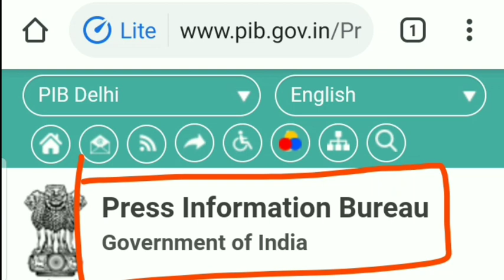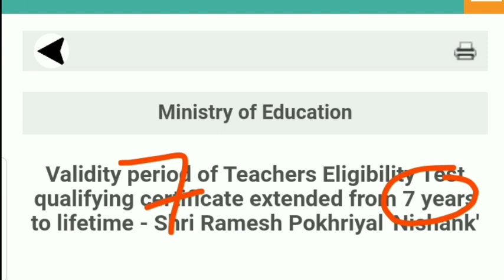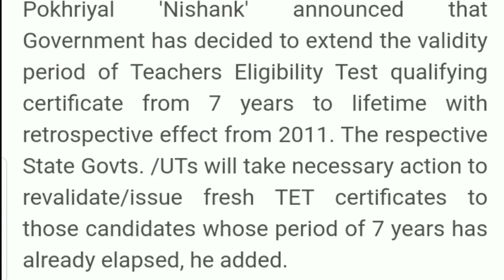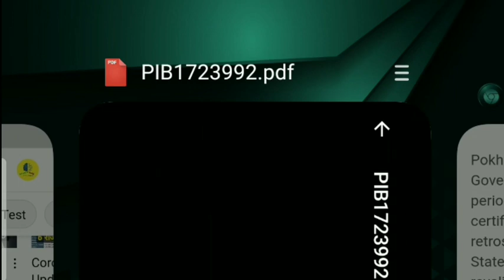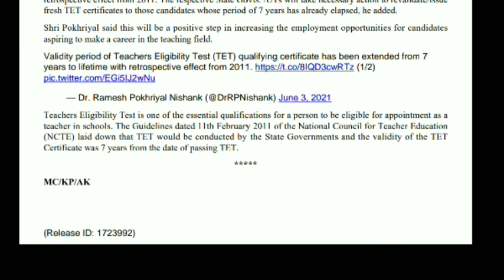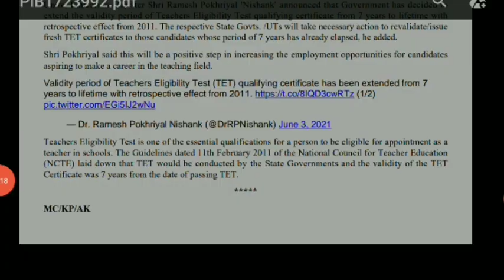Good News | for all teaching exam Aspirants | CTET/TET Validity extension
This is Raj Yadav, & welcome to Chalaak Study YouTube channel.